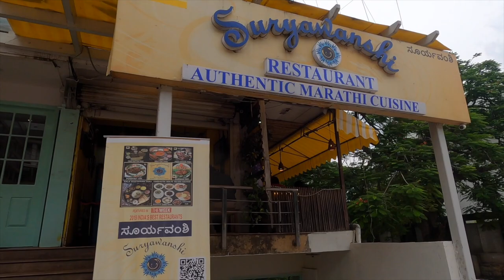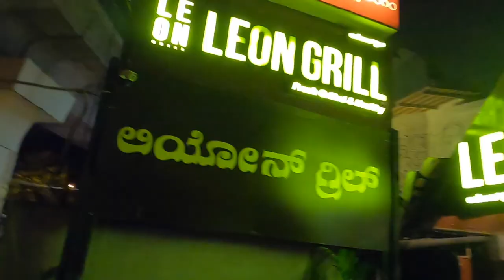Eating At The Best Restaurants In Indiranagar, Bengaluru || Best eating points in Bangalore | Review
Hello lovely people.. !! This video will give you idea about Dine- In experience in Indiranagar , Bangalore (Bengaluru) after Lockdown is lifted.

All the audio credits- Youtube audio.